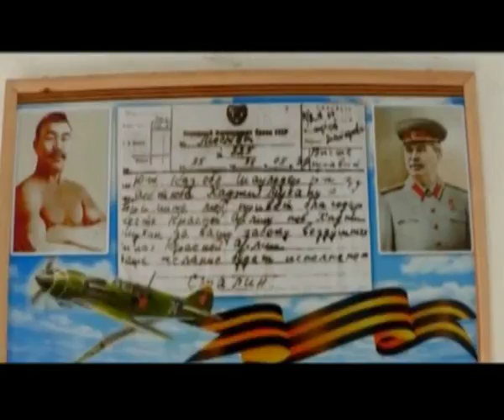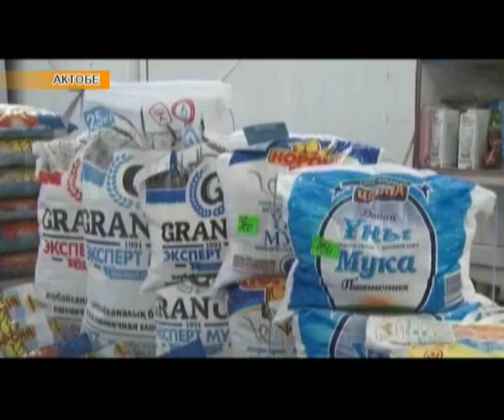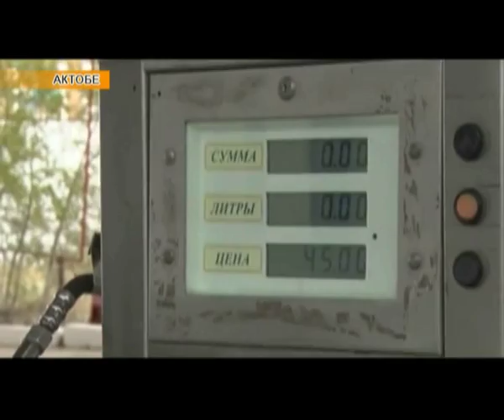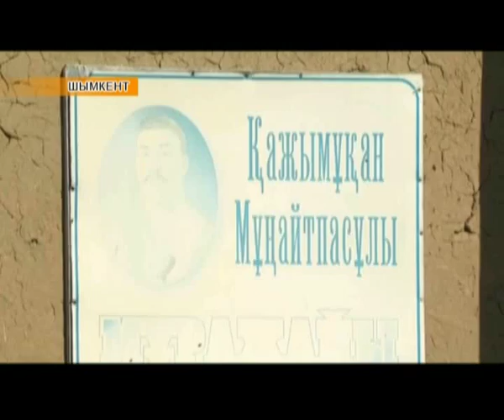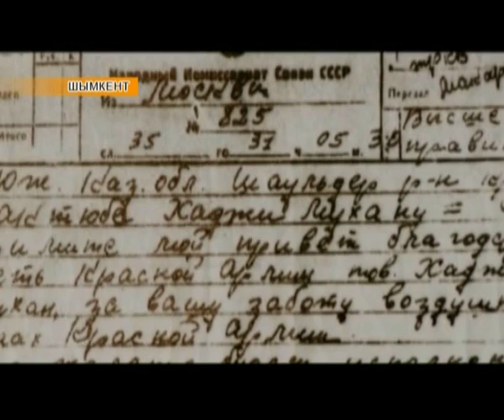Региональные новости (10.10.2016)